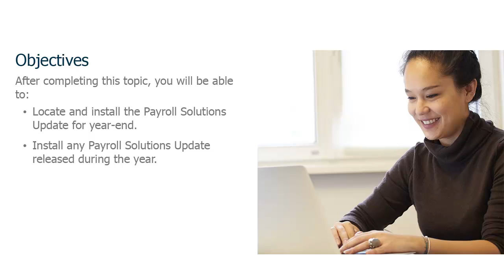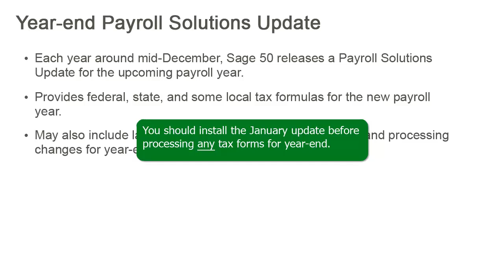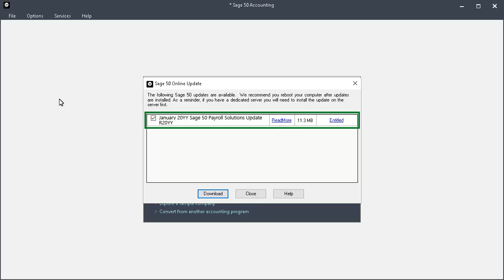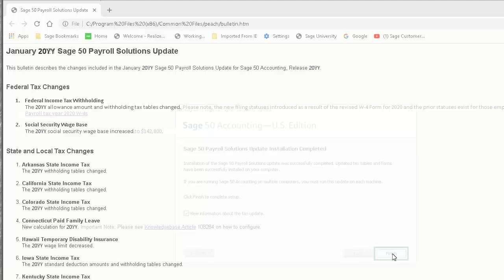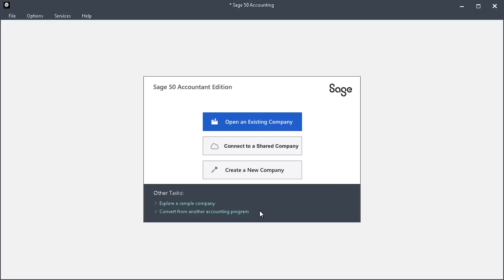Sage 50 US - Installing the Payroll Solutions Update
In this lesson, you will learn how to locate and install the Payroll Solutions Update at year-end.